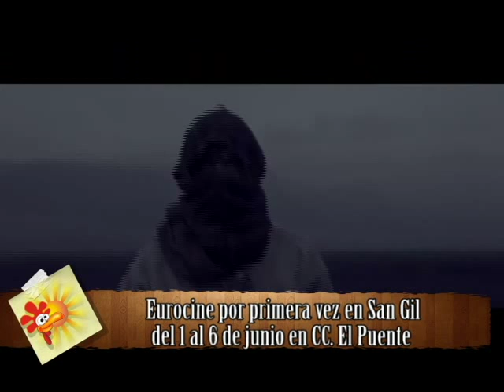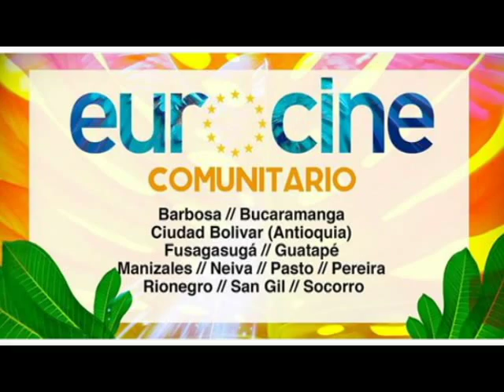EUROCINE DEL 1 AL 6 DE JUNIO